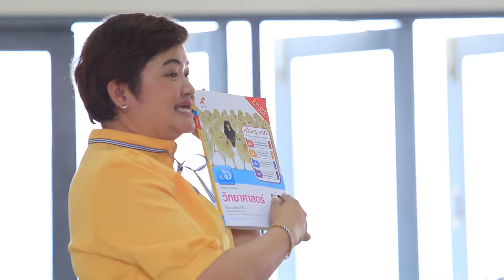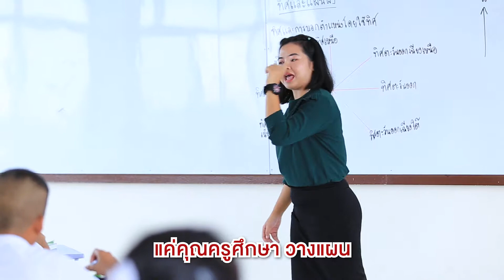"จริงไม่จริง กับอ.เอก" ตอนที่ 8 คุณครูก็มีการบ้านเยอะเหมือนกัน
การบ้านครูก็เยอะเหมือนกัน
เป็นประเด็นที่ครูหลายคนอยากบอกแต่ไม่เคยมีใครถาม
มาดูกันว่า ครูเองก็มีการบ้านเยอะไม่แพ้เด็ก ๆ
แล้วการบ้านคุณครูล่ะ? คืออะไรกันแน่

ไปหาคำตอบกัน
โดย อ.เอกรินทร์ สี่มหาศาล